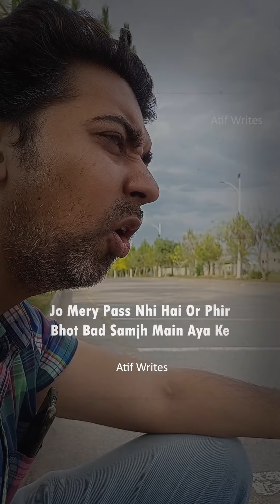Apni zindagi me yeh 7 Chezein na sochein...